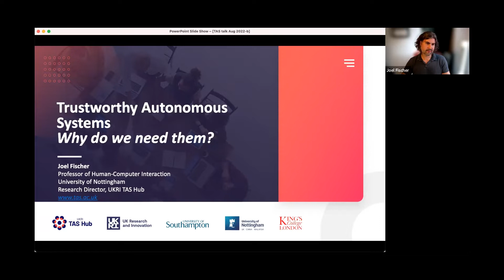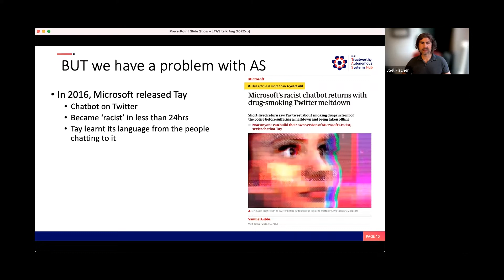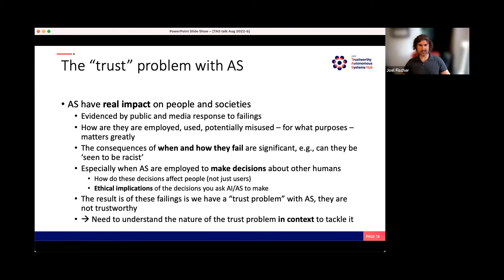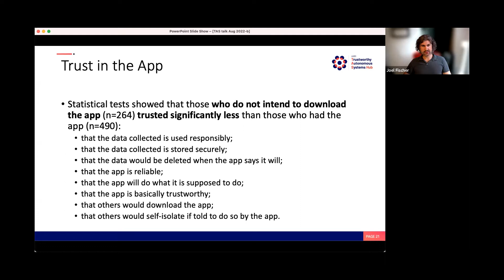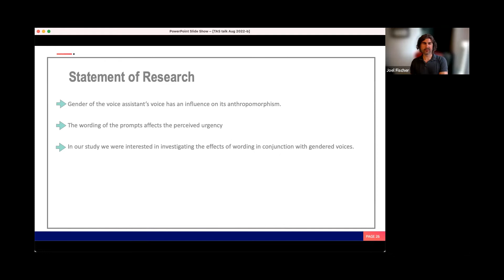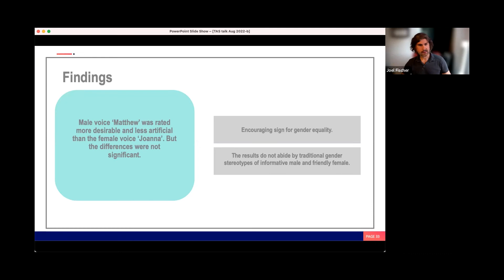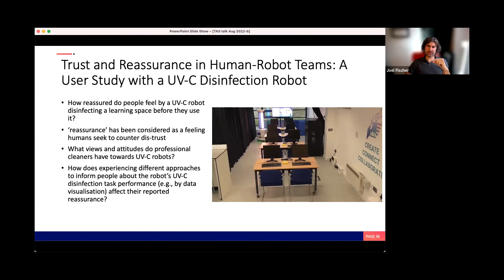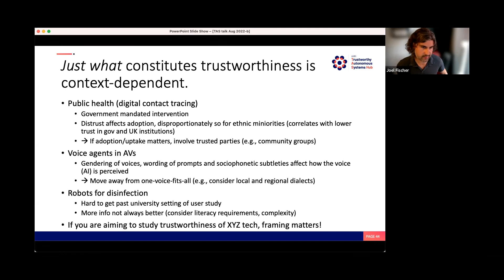Responsible Innovator Lecture Series | Prof. Joel Fischer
Trustworthy Autonomous Systems: Why do we need them?

In this talk Prof Fischer provides an overview of the research within the UKRI Trustworthy Autonomous Systems (TAS) Hub, providing some motivating real-world examples and perspectives to frame a hopefully productive sense of the term TAS; taking a broad view on Autonomous Systems (AS); viewing AS as systems involving software applications, machines, and people, that are able to take actions with little or no human supervision
Some Autonomous Systems are already pervasive in society (e.g., algorithmic decision-making) while others are nascent (e.g., autonomous vehicles); and while there are many potential benefits, we unfortunately too often witness the wide-ranging negative consequences when AS ‘go wrong’ from downgrading A-Level results, to spreading hate speech, to wrongful conviction, to fatal accidents. Prof Fischer argues that we need expertise crossing a wide area of disciplines to tackle the challenges societies face, including in computer science and engineering disciplines, social sciences and humanities, and law and regulation.

Joel Fischer is a professor at the School of Computer Science, University of Nottingham, UK. His research takes a human-centred view on AI-infused technologies to understand and support human activities and reasoning. His research approach is multidisciplinary, drawing on ethnography, participatory design, prototyping, and studies of technology deployments, often with an ethnomethodological and conversation analytic lens. He is currently a Co-Investigator and Research Director on the UKRI Trustworthy Autonomous Systems TAS Hub.